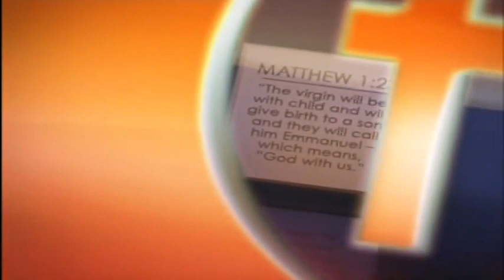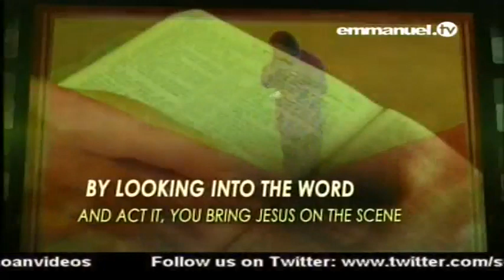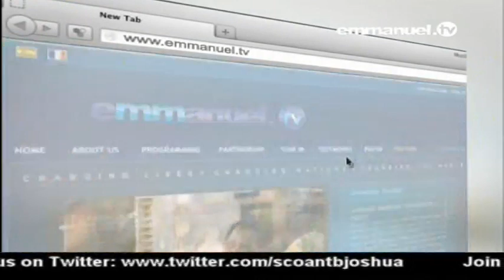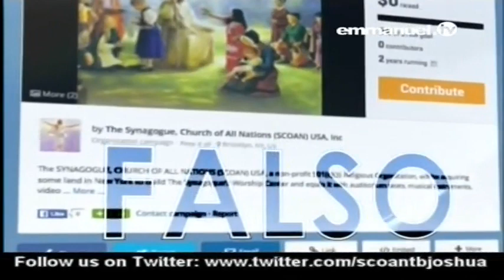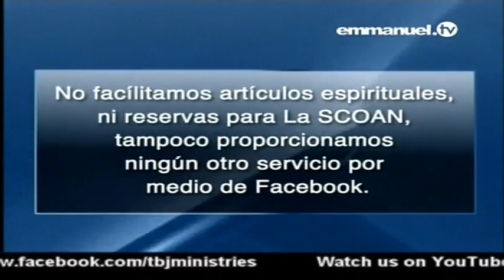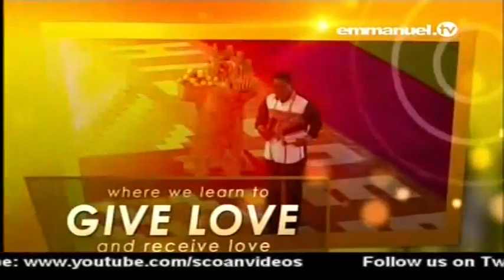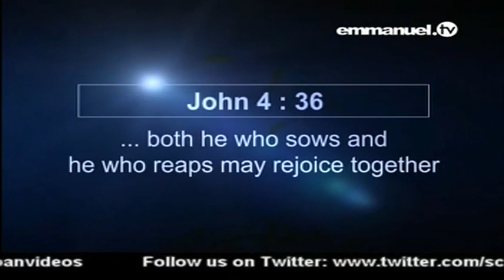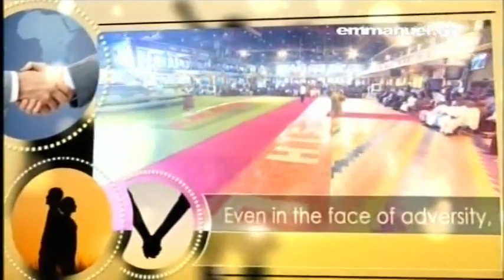EMMANUEL TV LIVE SERVICE SUNDAY 18 06 2017 HEALING TESTIMONY VIDEO 8 OF 11